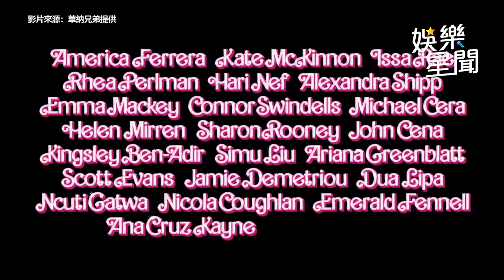芭比和肯尼多重宇宙！《芭比》全新預告曝光 尚氣露點槓上雷恩葛斯林｜娛樂星聞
華納兄弟提供